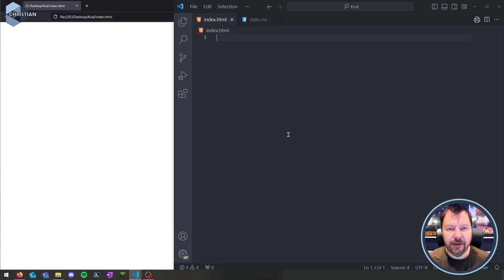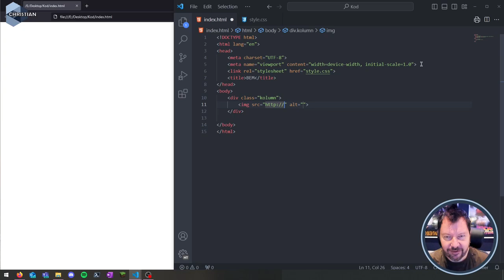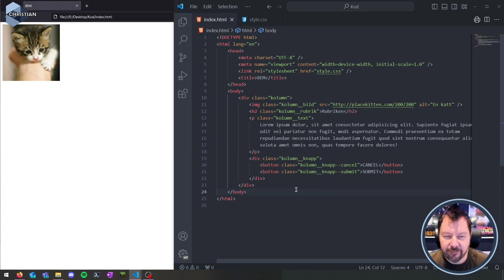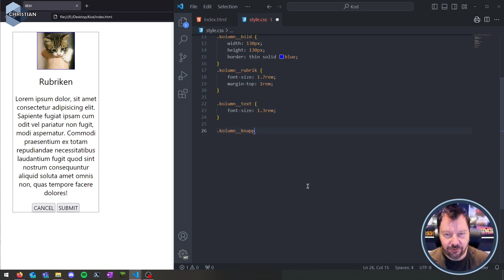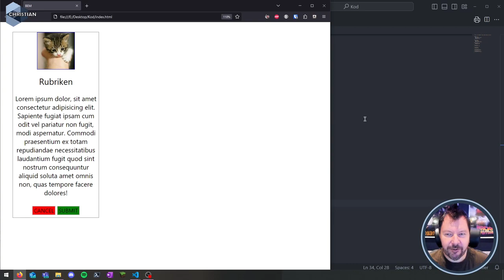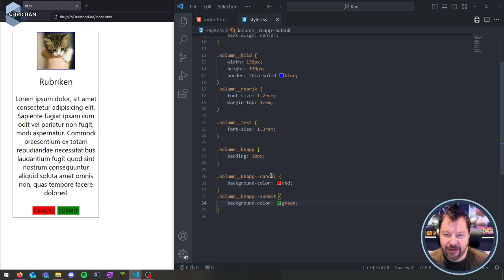AWH 2024 2.4.3 BEM exempel